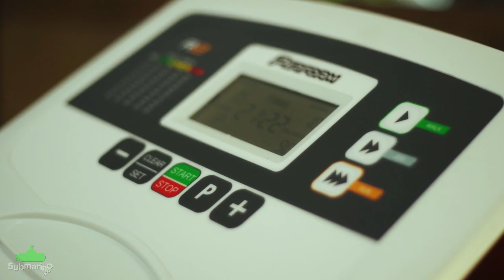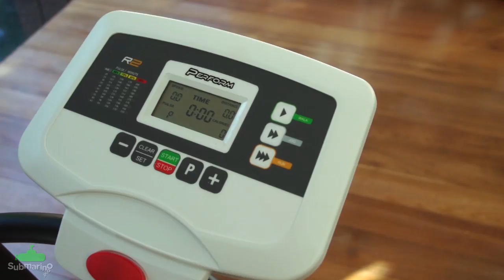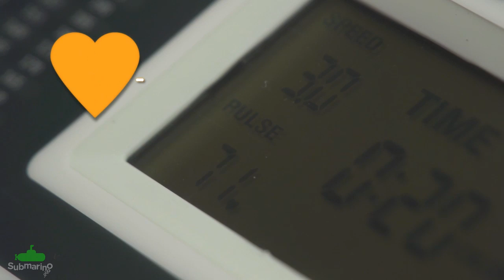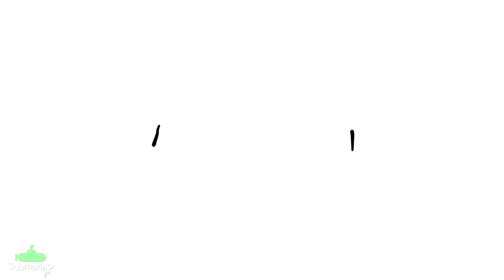Esteira Rolante Elétrica Movement R-2 - Perform | Submarino.com.br